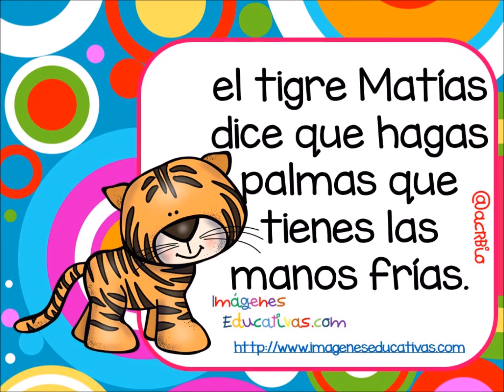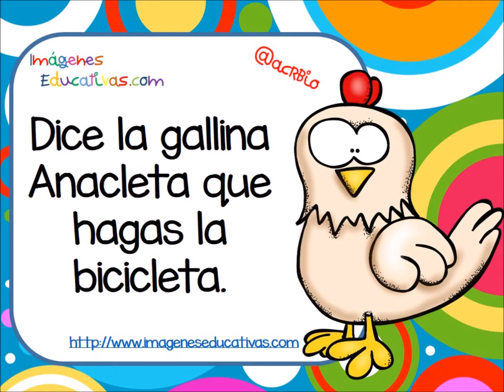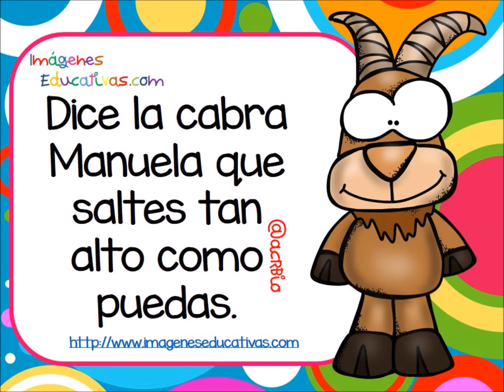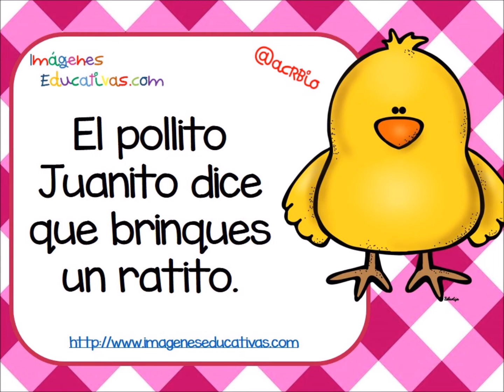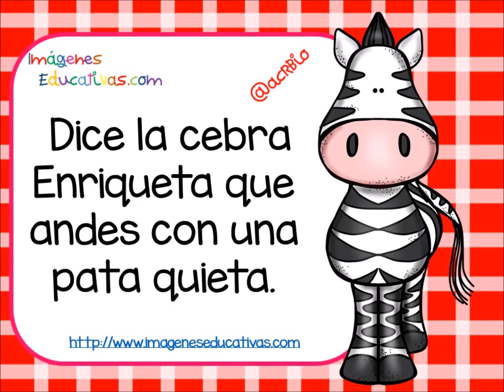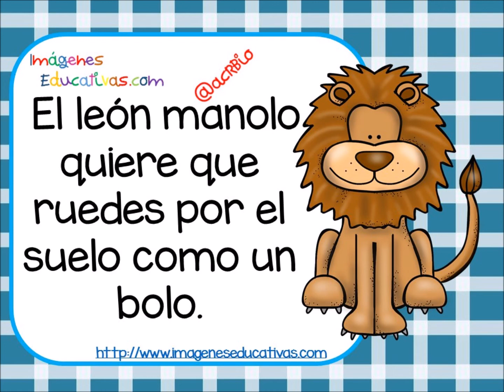Ejercicios de psicomotricidad 1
Un divertido juego de psicomotricidad ara trabajar con los niños.
Los animales dicen...les animan a leer e imitar.